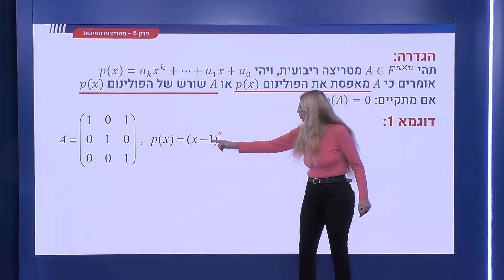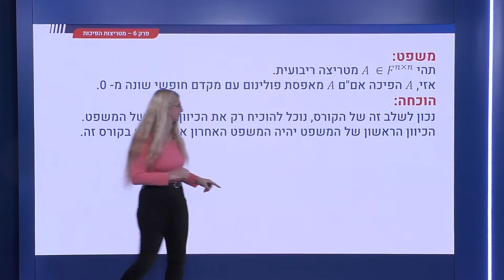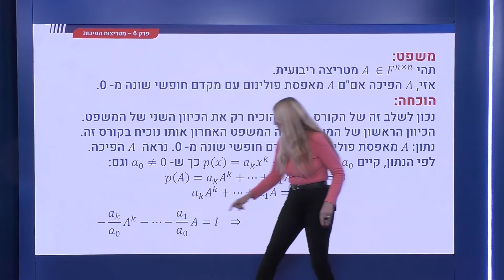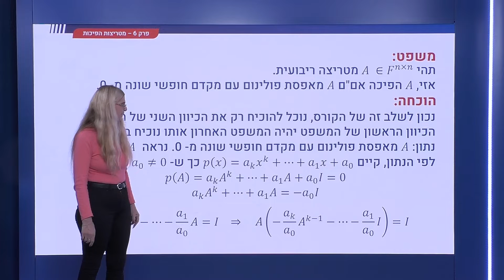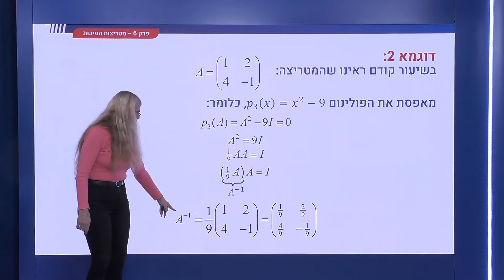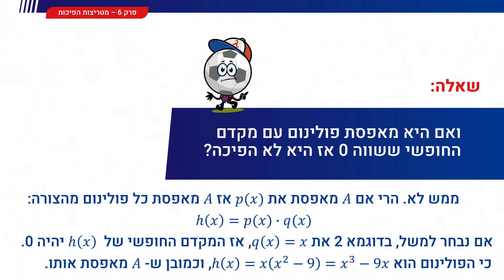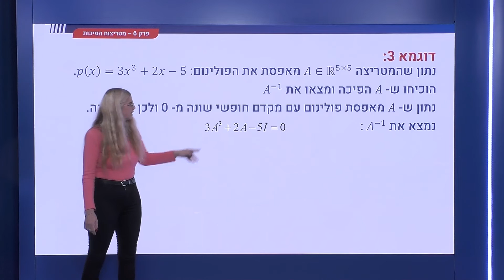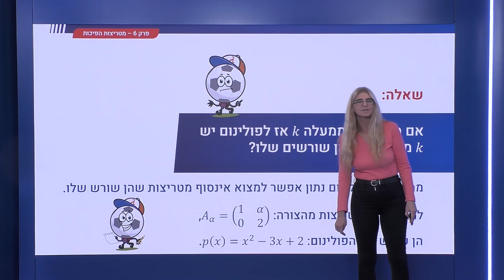217 - מטריצות הפיכות - מטריצה כשורש של פולינום